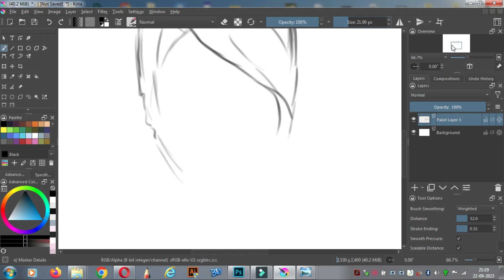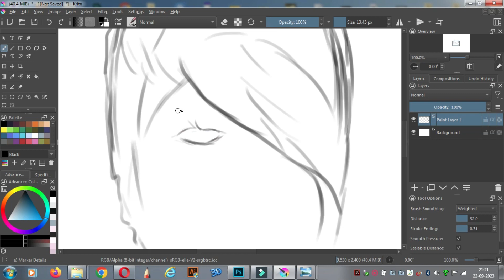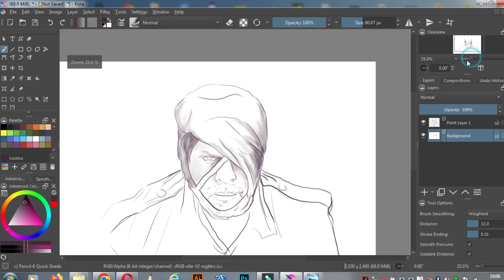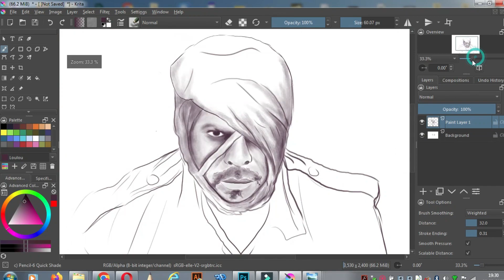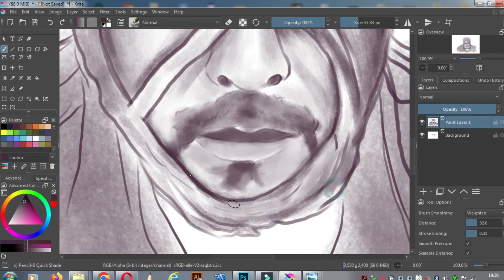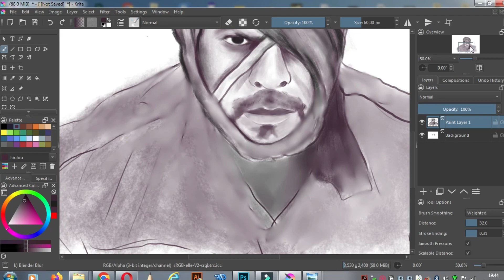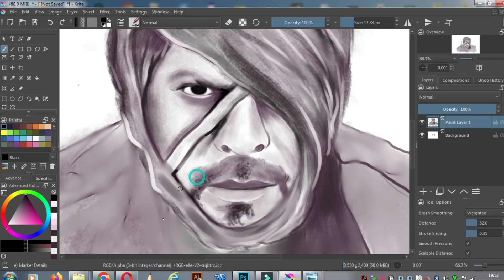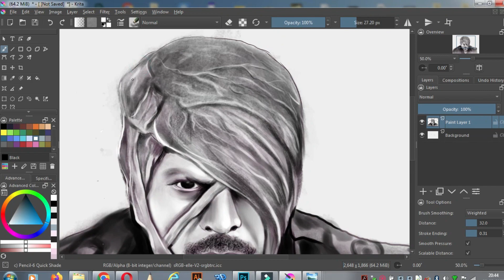jawan drawing | how to draw srk | jawan poster drawing | shahrukh kjhan draw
ভিডিওটি শেষ পর্যন্ত সম্পূর্ণরূপে দেখে এই চ্যানেল এবং ভিডিওটিকে সমর্থন করুন।
লাইক কমেন্ট  শেয়ার  চ্যানেলে নতুন হোলে সাবক্রাইব  নোটিফিকেশান পাওয়ার জন্য বেল আইকন ক্লিক   আমি আশা করি আপনি দেখতে উপভোগ করবেন এবং চ্যানেলটি সাবস্ক্রাইব করতে ভুলবেন না | আমি আপনার একটি ভাল দিন কামনা করি 🙏

jawan drawing
how to draw srk
jawan poster drawing
shahrukh kjhan draw
jawan movie
art
srk drawing
jawan trailer
shahrukh kjhan draw